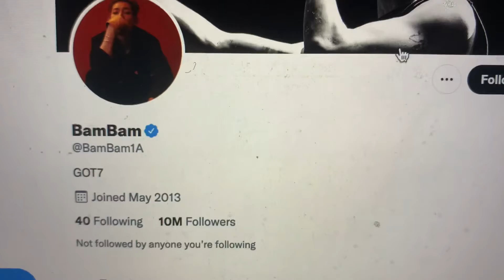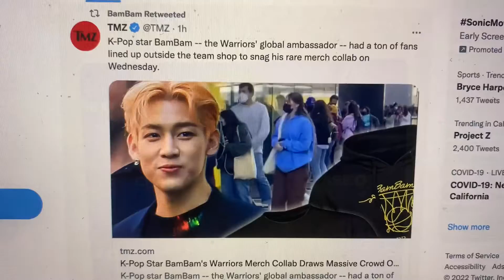Warriors And K-Pop Star BamBam Team Up For Chase Center Merchandise Give-A-Way April 6th